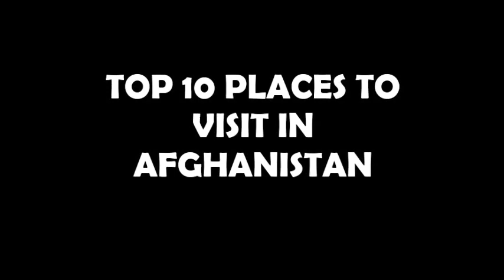10 Places to visit in Afghanistan | 2017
10 places to visit in Afghanistan. This list contains ten of most arctic places, areas in the Afghanistan do you like any regions, countries and cities?

1 Darul Aman Palace
2 Pamir Mountains
3 Great Mosque of Heart
4 Noshaq
5 City Amusement Park
6 Buddhas of Bamiyan
7 National Museum of Afghanistan
8 Farah Citadel
9 Kuhe
10 Herat National Museum

Top 10 list videos nonstop. On our top ten channel we compile interesting lists and facts on various topics including: crime, drugs, weird, shocking, history, science, education, geography, animals, nature, crazy, funny and amazing stuff, horror, creepy and mysterious things, conspiracies, music, sports, movies, games and more.